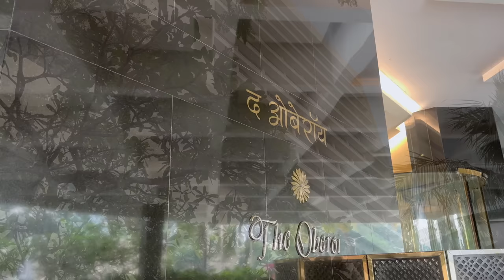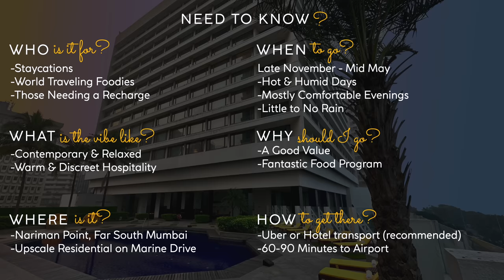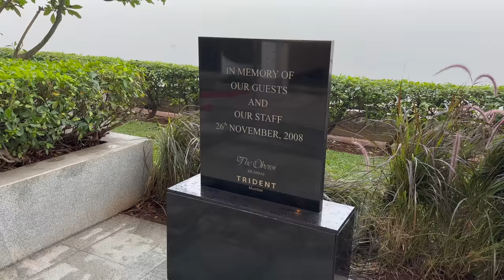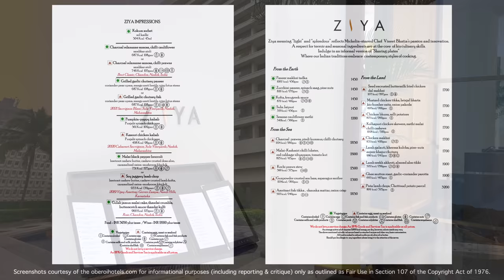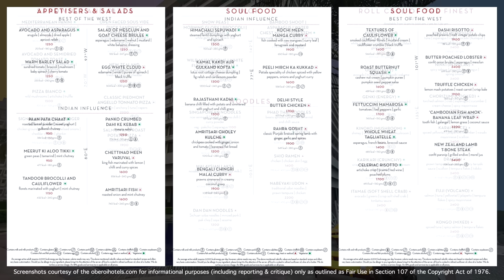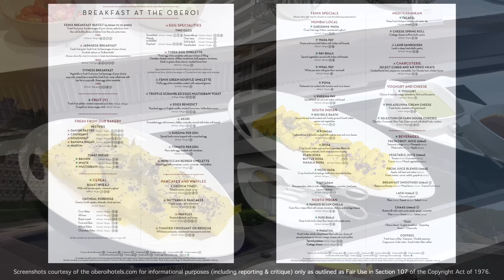THE OBEROI HOTEL Mumbai, India 🇮🇳【4K Hotel Tour & Review】The Flagship Icon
How's the Oberoi Hotel in Mumbai, India? Check out this honest and unsponsored 4K Tour & Review of this iconic and steadfast Five Star hotel located in the south of Mumbai.

Hi there! My name is Kevin and today we will take a deep dive into the full Oberoi Experience. We will take a look at all of the facilities at the Oberoi, including the lobby, pool deck and Trident hotel pool deck- take a detailed look at my Corner Luxury Room, have breakfast at Fenix and dinner at Ziya, speak about the history and service at Oberoi and of course we will wrap it all up with The Flip Flop Score.

💰 Nightly Rate
Room Rate: $237.44 USD
Category: Corner Luxury Room

⇢ 23 Feb: The Taj Mahal Palace Mumbai, India (❤️ A MUST Watch!)
⇢ 25 Feb: IndiGo Airlines A320neo Mumbai to Bengaluru
⇢ 02 Mar: The Oberoi Hotel Bengaluru, India
⇢ 04 Mar: The Leela Palace Bengaluru, India (❤️ A MUST Watch!)
⇢ 09 Mar: Akasa Air 737 Max 8 Bengaluru to Chennai

⏰ Videos posted at:
8:00 (US-EST), 14:00 (UK), 18:30 (India), 20:00 (VN), 23:00 (AEST)

---Video Chapters---
0:00 Hotel Preview
00:10 Intro
00:25 Welcome to Mumbai
00:35 Setting the Tone
00:54 Hotel Exterior & Info
01:20 Main Entrance
01:30 Location Details
01:51 Reception Lobby
02:05 The Grand Lobby
03:03 Need to Know? Q&As
03:25 Oberoi Pool Deck & Views
04:05 Trident Hotel Pool Deck
04:25 Oberoi Guest Dharma
05:30 Trident Lobby & Corridor Connection
05:53 Walking to My Room
06:25 Corner Luxury Room Tour
10:05 View & Construction
10:30 Eau Bar & Patio
11:18 Ziya Indian Restaurant
11:45 Dinner at Ziya
13:28 Fenix Restaurant
14:05 Breakfast at Fenix
14:50 A la Carte Menu
15:21 Spa & Fitness Center
15:30 Final Thoughts
15:50 The Flip Flop Score